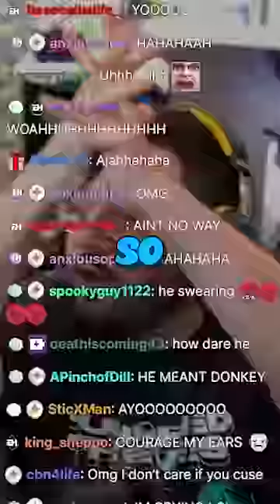I Swore On Nick EH 30's Stream!